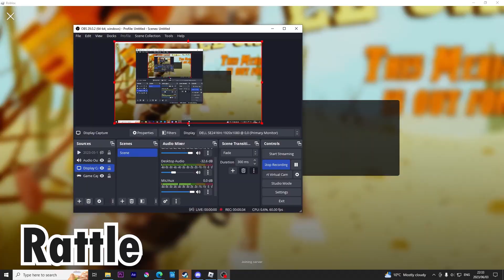Rattle and Qroon play Westbound - or try to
My sister and I play some Westbound, it does not go well! But we have a lot of fun doing it!